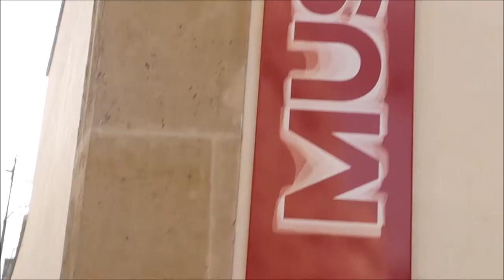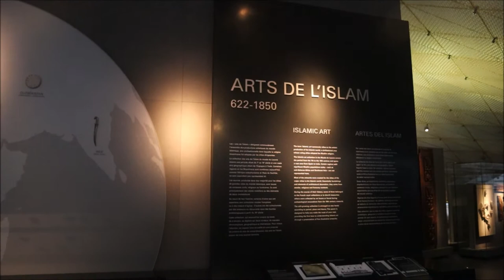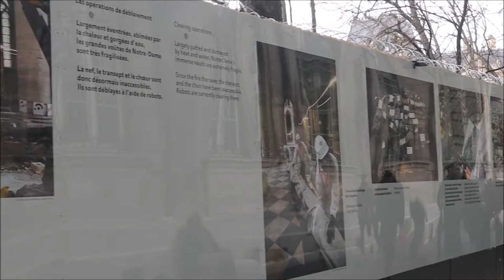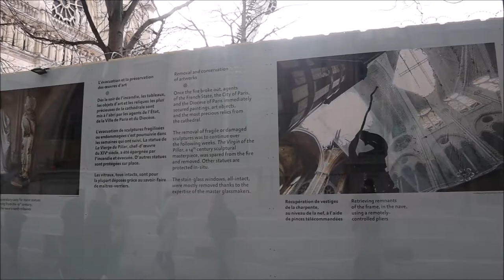Reuniting with my former host parents after over 3 years! || France Vlog #2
We go through a bunch of popular sightseeing places for our last day in Paris and fly home in first class, courtesy of Iberia!

Timestamps:
Intro (0:00)
Sacré Cœur (0:34)
Musée Rodin (1:31)
Gambetta (1:39)
Louvre (2:37)
Louvre Museum (3:24)
Eiffel Tower (6:11)
Paris (7:03)
Cementerio del Père Lachaise (7:39)
Notre Dame (8:29)
Sainte-Chapelle (9:22)
Panteón de París (10:27)
Airport (11:06)
Outro (13:00)

Camera equipment:
Canon EOS M50 Mirrorless Camera w/ EF-M 15-45mm lens

Joby 3k Tripod and Ballhead 3k

JJC LH-EW53 Bayonet Lens Hood